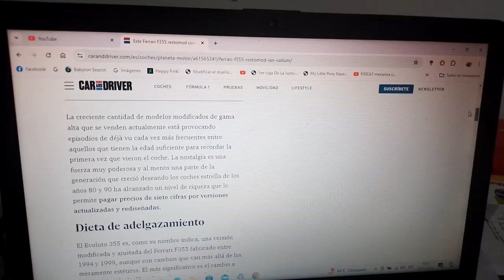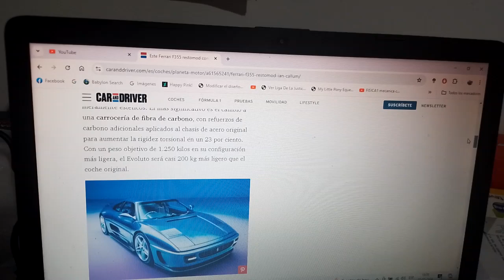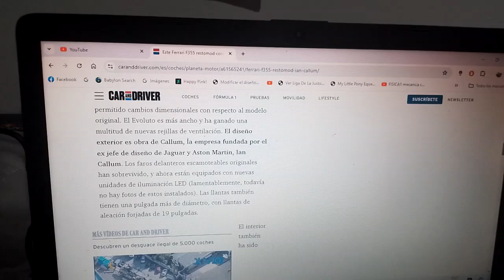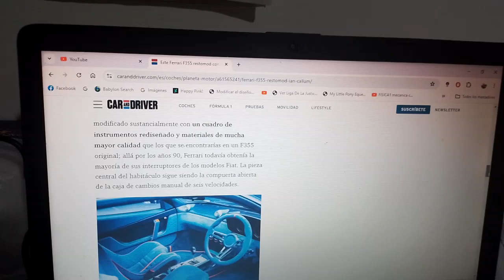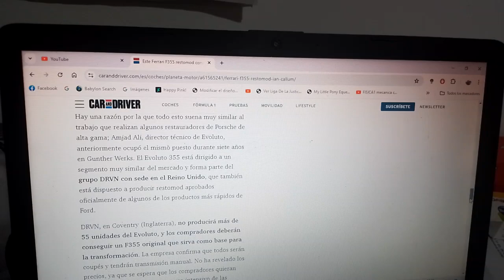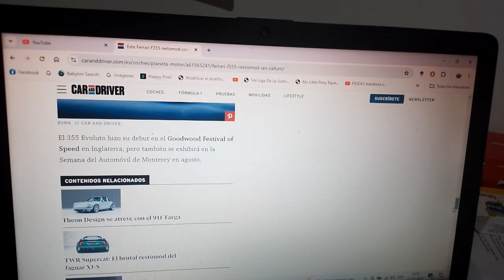Evoluto 355 información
Se trata de un exclusivo restomod basado en el icónico coche deportivo Ferrari F355 de los años 1990 creado por el diseñador Ian Callum fundador y propietario de la empresa de diseño automotriz Callum